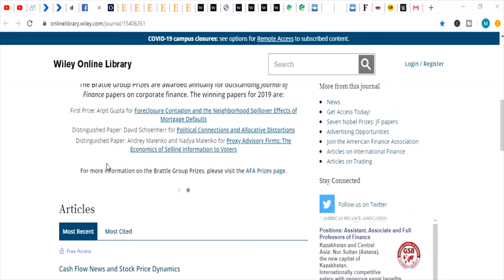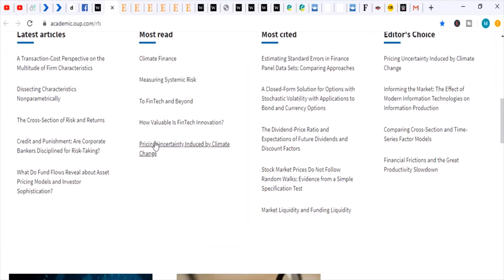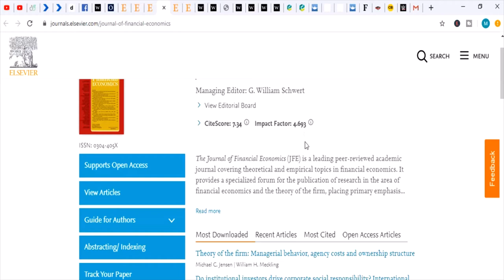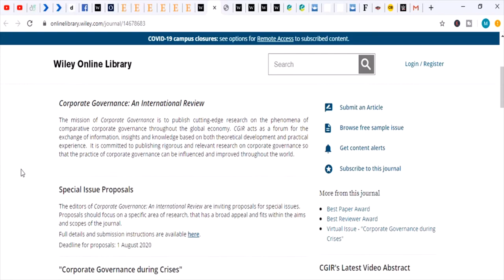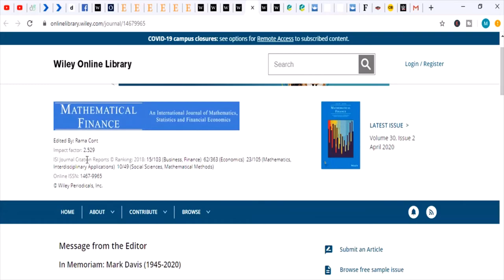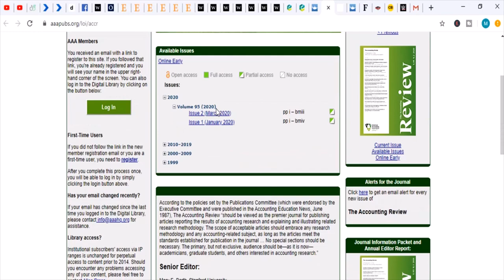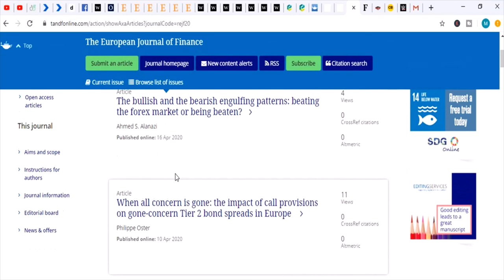Finance Research Topics l Finance Impact Factor Journals | Research Topics in Finance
Finance Research Topics l Finance Impact Factor Journals | Research Topics in Finance | Murad Learners Academy (MLA)

In this Video You will Learn:

Finance Research Topics
Current Finance Research Topics
Impact Factor Journals
Finance Impact Factor Journals

In Murad Learners Academy You Will Learn:

Research
Different Subjects such as Accounting/Business Studies /HRM
Books
Useful Websites
Skills
& Much More!

Category : Education